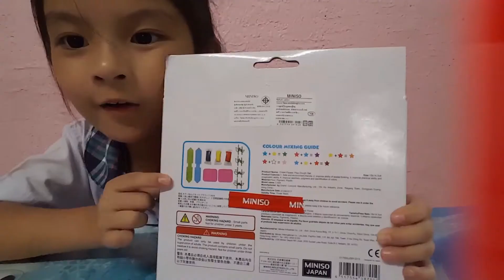ชุดแป้งโดว์ จาก MINISO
FLOWER PLAY DOUGH SET MINISO ชุดของเล่นแป้งโดว์ จากมินิโซ